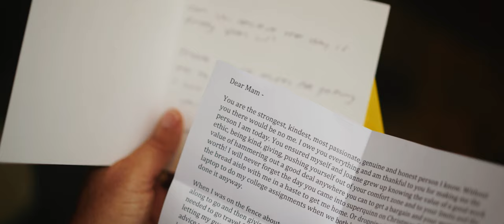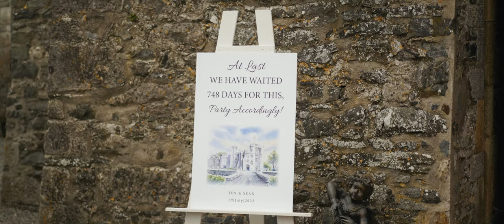Kilkea Castle Weddings - Signature Film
A really fun wedding shot at Kilkea Castle in Ireland by Irish wedding videographer Richard Finlay of Bride and Groom Films.  This is an example of a Signature Film edit.